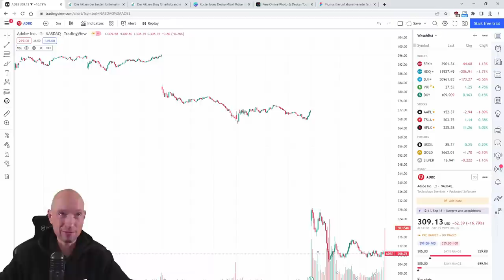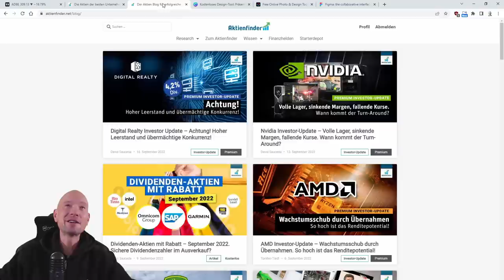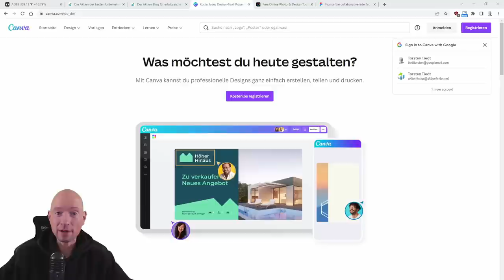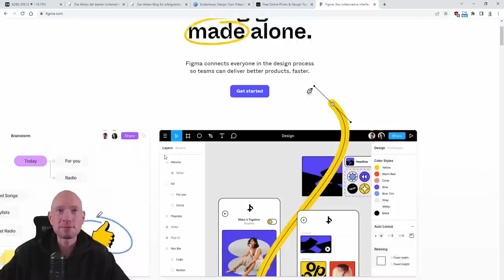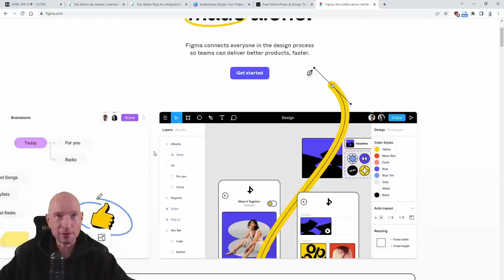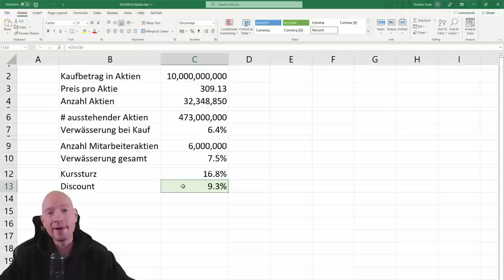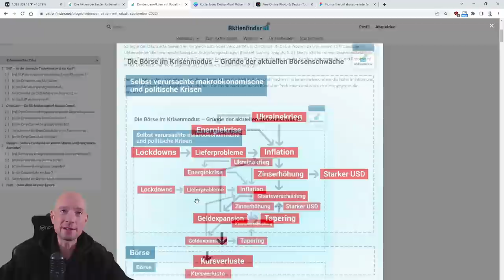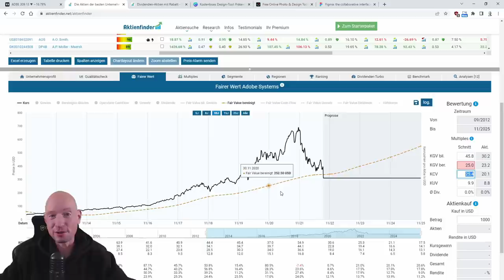Adobe crasht um 17%! Ist die Aktie ein Kauf?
0:00 Adobe Aktie crasht
1:10 Adobes neue Konkurrenz
7:00 Kann Adobe den Figma-Kauf stemmen?
12:10 Wie hoch ist die Verwässerung?
15:30 Ist die Adobe Aktie ein Kauf?